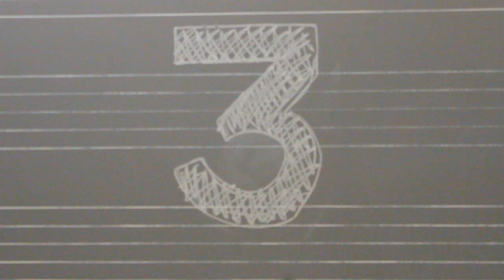Coloring Book (Chance The Rapper) - FULL ALBUM Violin/Piano Mashup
The world’s first ever, epic full album mashup of Chance the Rapper’s “Coloring Book” - and a few other songs you might recognize! Performed and recorded live at Stanford University. If you enjoyed this video, help us out by sharing this video...we want Chance himself to see our performance!

Lincoln Valdez, Piano
Akshay Dinakar, Violin
Adam Mosharrafa, Voice (Blessings Pt. 2 Verse)

Order of songs performed:
Blessings
Blessings (Pt. 2)
Finish Line
Juke Jam
Smoke Break
Same Drugs
Angels
All We Got
No Problem
Mixtape
How Great
All Night
Summer Friends
D.R.A.M. Sings Special
Sunday Candy

Hidden Songs:
Mission Impossible Theme (Lalo Schifrin)
Clocks (Coldplay)
Sober (Childish Gambino)

Feel free to request a cover below -- I read all the comments! :))

Be sure to check out more of Adam and Lincoln’s music online!

EQUIPMENT

Recorded on Audacity using M-Audio Nova Microphones
Filmed using a Canon Rebel T3i Camera
Edited in Adobe Premiere Elements 4.0